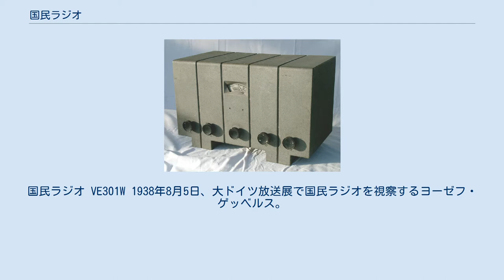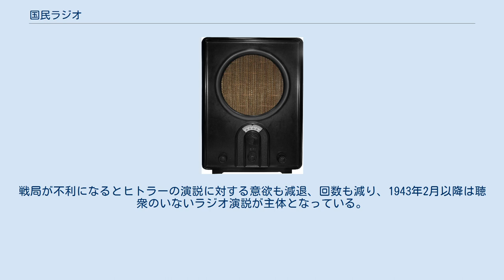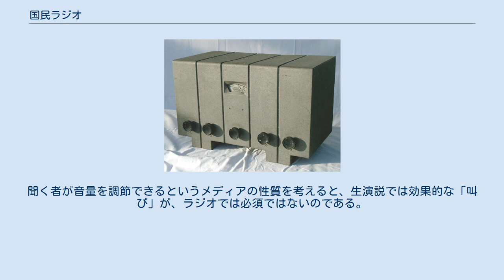国民ラジオ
ナチス・ドイツの社会
ヨーゼフ・ゲッベルス
国民ラジオ VE301W 1938年8月5日、大ドイツ放送展で国民ラジオを視察するヨーゼフ・ゲッベルス。
 国民ラジオ（こくみんラジオ、独: Volksempfänger）は、ナチス・ドイツにおいて一般国民に対するプロパガンダの手段として大量生産され、低価格で販売された一連のラジオ受信機の総称。
 ラジオが持つ強大な宣伝力に着目していたナチス・ドイツの国民啓蒙・宣伝大臣ヨーゼフ・ゲッベルスは、1933年にナチスが政権に就くと直ちに帝国放送協会を国営化し、その管轄を内務省から国民啓蒙・宣伝省に移して一般国民向けのプロパガンダ放送を開始した。
しかし、こうしたナチスのプロパガンダ政策にとって大きな課題となったのがドイツにおけるラジオ受信機の普及の遅れだった。
当時、ラジオ受信機は非常に高価であり、ドイツの一庶民が簡単に購入できる製品ではなかったのである（もちろんドイツに限った話ではなく、世界的に当時のラジオはまだ「先端技術が使われた高額な商品」のひとつであった）。
 ラジオ受信機の迅速な普及が持つ意味の重要性を感じたゲッベルスは、電気工学者オットー・グリーシンクに低コストで大量生産が可能な受信機の設計・開発を要請するとともに、シーメンス、AEG、テレフンケンをはじめとする国内電機メーカーに対し「国民ラジオ」を他に優先して生産するよう指示した。
 こうした経緯を経て開発された最初の国民ラジオVE-301型は、1933年8月18日にベルリン国際無線展示会で紹介された。
キャビネットの素材にベークライトを使用し、内部構造を簡略化することなどによりコストの圧縮に成功したVE-301型は、76ライヒスマルク (RM) という比較的手頃な価格で入手可能なモデルだった。
しかし依然としてドイツの平均世帯には高価であったため、多くの企業が分割払いとして、頭金7.25RM・月額4.40RMの18ヶ月払いで購入可能にした。
後には、より廉価な35RMのモデル・DKE38型（このモデルは、一般国民から『ゲッベルスの口』と呼ばれた）も生産された。
国民ラジオ計画の進展とともにドイツでのラジオ受信機の普及は急速に進み、1939年にはラジオ受信機を所有する世帯が全体の70%を占めるまでに至った。
この普及率は、当時において世界一だった。
1933年から1939年までの間に製造された国民ラジオの累計台数は700万台を超えている。
 ゲッベルスは「ラジオ放送は最も近代的で最も重要な大衆感化の手段」であると考えており、低価格でラジオを流通させたのはその企図によるものだった。
 すべての国民ラジオは、ローカル局だけしか受信できないように意図的に設計されていた。
つまり、ナチスのプロパガンダ放送は聴取できる一方で、たとえば英国放送協会（BBC）の国際放送BBCワールドサービスのような他のメディアは聴取できないように設計されていたのである。
 国民ラジオでは、最後まで短波放送の周波数帯を受信できなかった。
また、当時、他のメーカーの受信機ではチューニングスケール上に欧州の主要な放送局のダイヤル位置が記されていたにもかかわらず、国民ラジオは最後までそれに追随しなかった。
たいていの場合、国民ラジオのチューニングスケールにはドイツの放送局のダイヤル位置だけしか記されておらず、低価格帯のモデルには、もともとチューニングスケール自体が欠落していた。
 ナチス・ドイツでは外国放送の聴取は犯罪であったが、占領された地域のいくつかでは非ドイツ人の市民がラジオを聴くことさえ非合法だった。
後にこの禁令は大部分の被占領国に拡大し、大量のラジオ受信機が没収された。
大戦後期には、その罰則の範囲は死刑にまで及んだにもかかわらず、ナチスが占領した国の多くでラジオは秘密裏に聴かれていた。
近接した国または地域間に対立がある場合の電波戦略として後には定番となったジャミングも試みたが、その成功は限定されたものでしかなかった。
 プロパガンダの道具としての国民ラジオの効力に関しては多くのことが語られてきた。
最も有名なのは、ナチス・ドイツの軍需大臣アルベルト・シュペーアがニュルンベルク裁判の最終陳述で語った次の言葉である。
 ヒトラー演説が行われた放送の聴取は国民に義務付けられ、どこでどのようにラジオを聞いたかの報告が求められたが、一方で亡命ドイツ社会民主党の『ドイツ通信』によれば多くの人々が繰り返される演説に飽き飽きしており、ほとんど放送を聞かなかった...